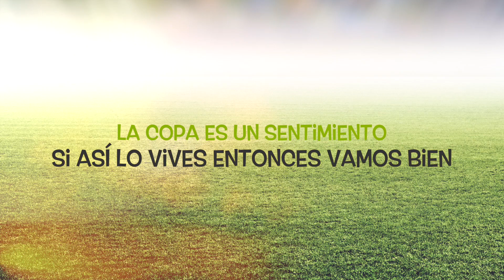Vamos a Celebrar (Jingle Oficial de la Copa Talento 2015) - Jeanphi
Jingle Oficial de la Copa Talento Colegial 2015
Artista: Jeanphi (@jeanphioficial)
Productor: Seven

Panamá